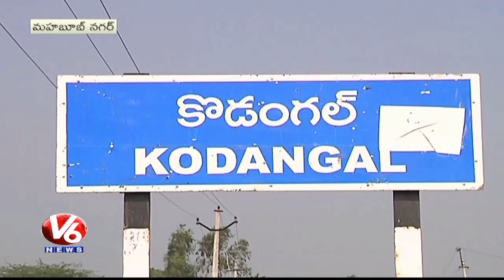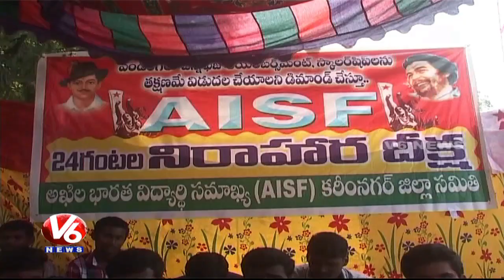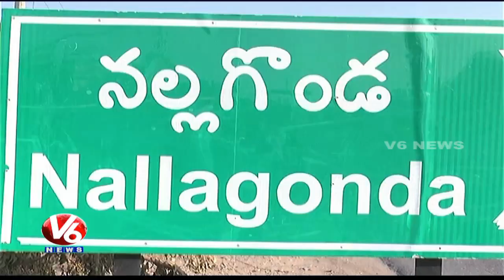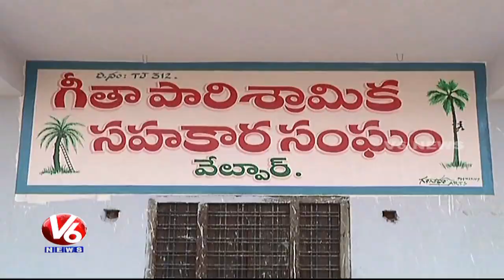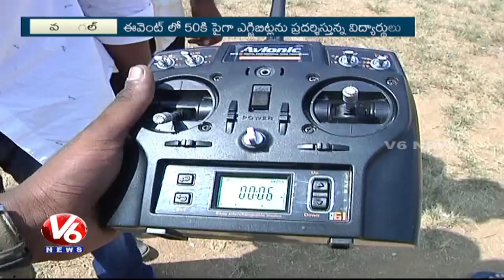6 PM Telugu News | 27th October 2017 | Telanganam | V6 News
Minister Harish Rao Video Conference With Officials On Cotton Purchase Centers.
MoU With Medha Servo Drives To Set Up Rail Coach Manufacturing Factory In State.
Telangana Congress Leaders Chalo Assembly, Police Baffles.
Legal Cell Authority Judge Vinod Kumar Meets Baby Tanvitha